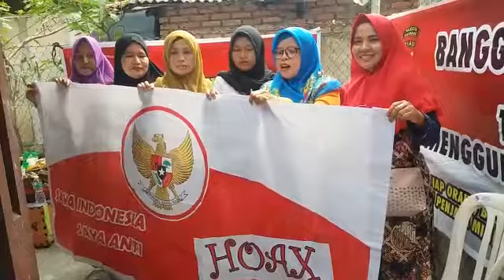Deklarasi anti hoax Warga Jln. Bintara Rt 02 / Rw 05 Kel. Kota Tinggi Pekanbaru